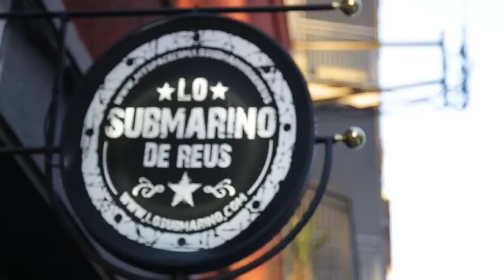Gira Menú Stereo - Joe Crepusculo - Reus Lo Submarino - WaaauTV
Joe Crepusculo - Reus Lo Submarino - WaaauTV